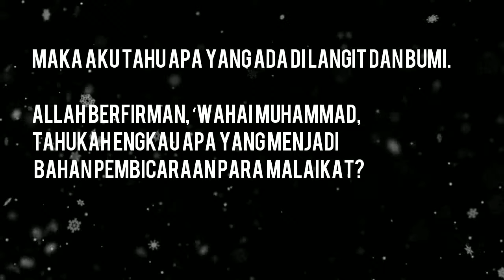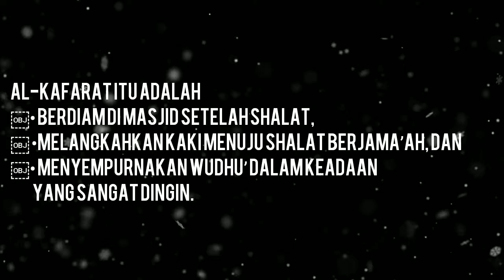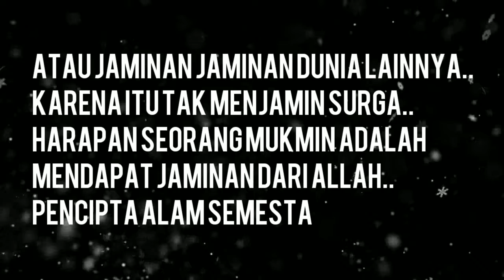Dasyatnya pergi kemesjid